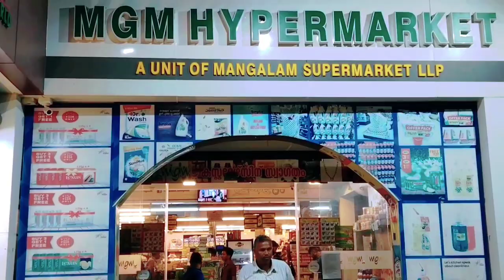പാസഞ്ചർ ഓട്ടോറിക്ഷകളിൽ ചരക്ക് സാധനങ്ങൾ കൊണ്ടുപോകുന്നതിനെതിരെ കർശന നടപടിയുമായി മോട്ടോർ വാഹന വകുപ്പ്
പാസഞ്ചർ ഓട്ടോറിക്ഷകളിൽ ചരക്ക് സാധനങ്ങൾ കൊണ്ടുപോകുന്നതിനെതിരെ കർശന നടപടിയുമായി മോട്ടോർ വാഹന വകുപ്പ്thunjan_media